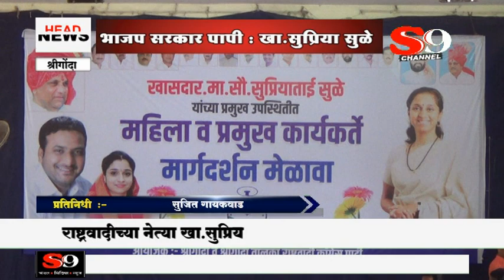श्रीगोंदा - भाजप सरकार पापी : खा.सुप्रिया सुळे